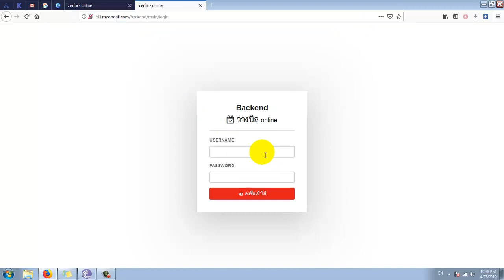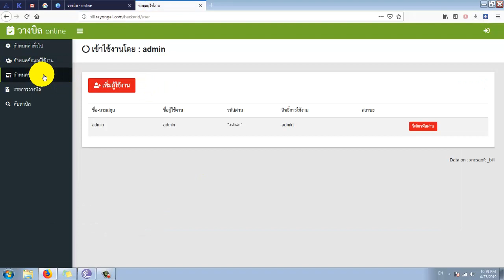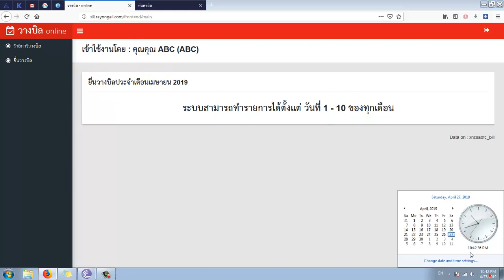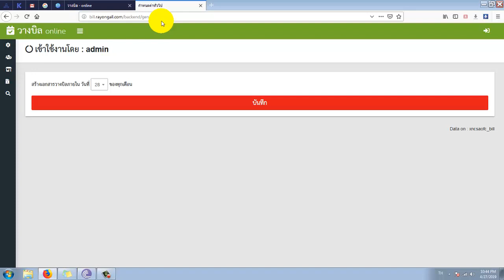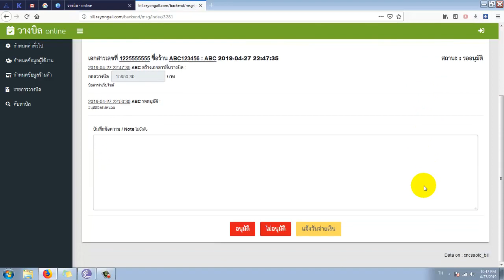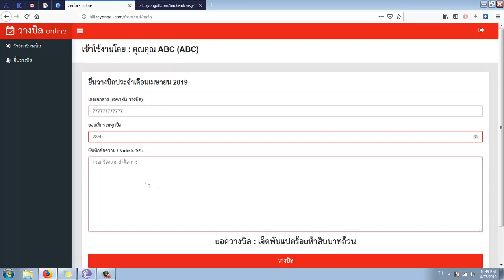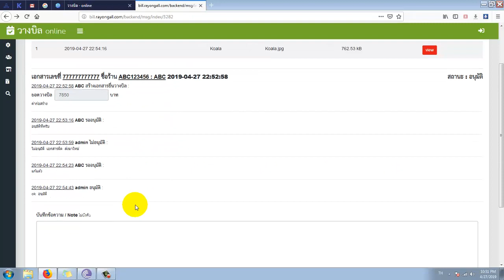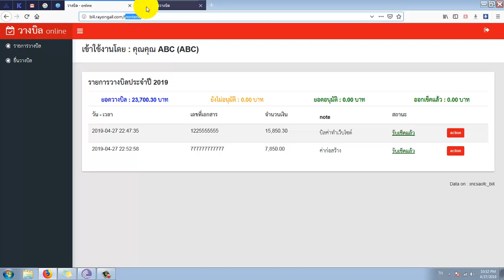ระบบใบวางบิลออนไลน์ ระบบใบแจ้งหนี้ออนไลน์ โปรแกรมงานบัญชี